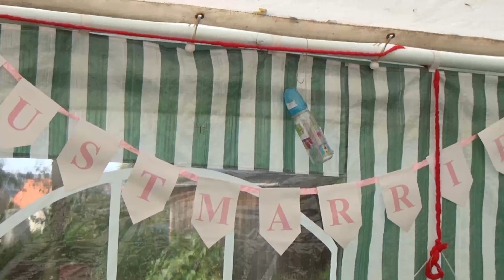Flitsen uit de bruiloft van onze vrienden Claudia en Tilo in het Duitse Vogtland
Wat beelden van de bruiloft van Claudia en Tilo in het Oost Duitse Vogtland. Wij waren er samen met onze gezamenlijke Zwitserse kennissen om hun bruiloft gezellig mee te vieren. Het was leuk om te zien dat ze daar weer hele andere gebruiken hebben als bij ons.